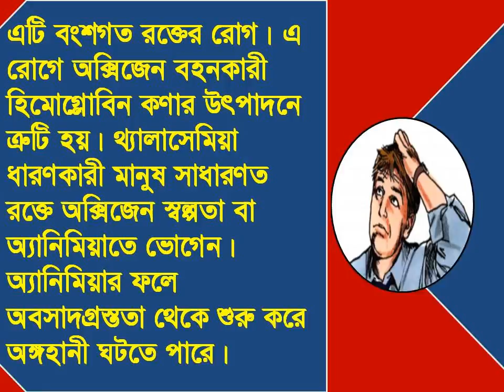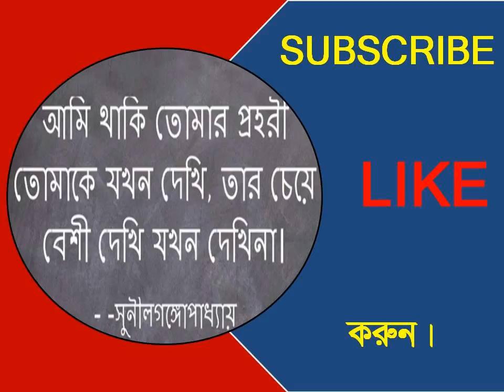কেন হয় থ্যালাসেমিয়া ??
কেন হয় থ্যালাসেমিয়া  ?? এ রোগের লক্ষণ। প্রতিকার ও সাবধানতা।